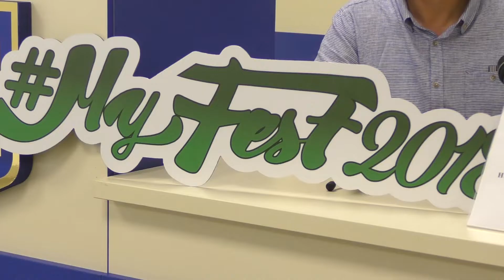My fest 2018 - про фестиваль, який пройде в Хмельницькому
26 червня 2018 року на прес-конференції організатори розповіли про цікавинки фестивалю My fest, який пройде в Хмельницькому 30 червня.